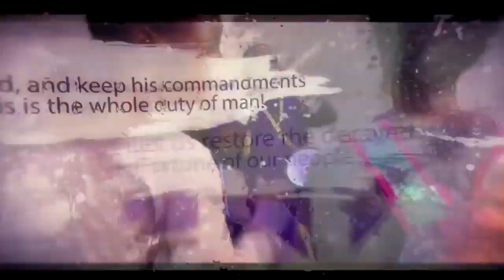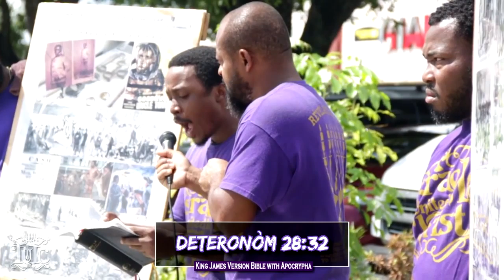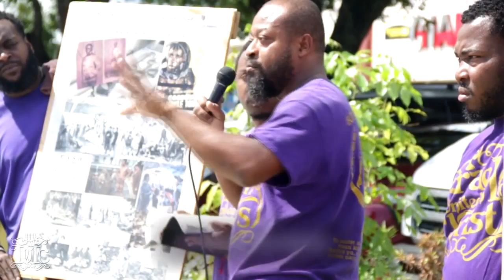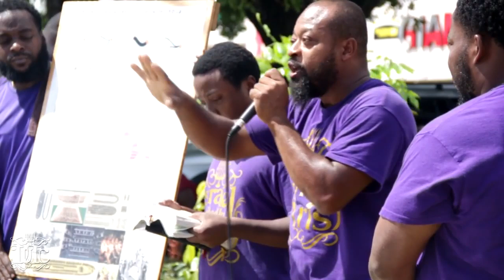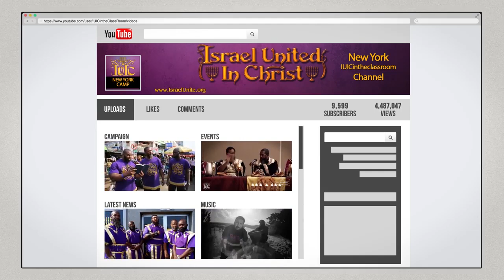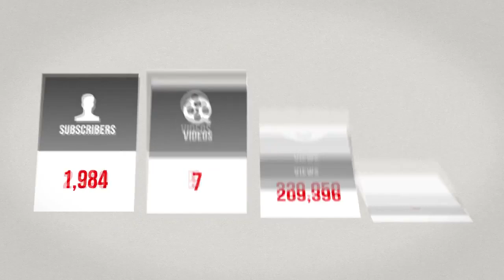Izrayelit yo: Relijyon Se Yon Pwoblèm !